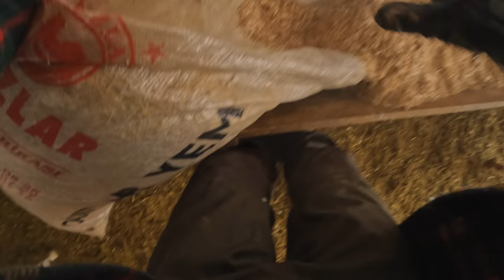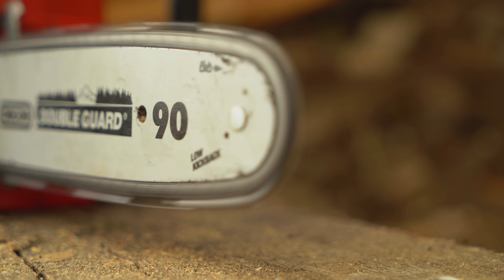Solo Log Cabin Building, Supplements for My Cottage in the Forest, Goat Feeding | life in nature #2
Definitely watch this relaxing video : "Solo Two Days - A Snowy Day in Forest Hut | ASMR Relaxation winter foresthouse"
Today, I covered the mountain and the roof part of the house and part of the house with my house product, which is made from a product grown in the forest. I couldn't finish my house due to heavy snowfall. Next week he will show a well-done woods hut.

Mr Wild Nature

Solo winter camping in wilderness, blizzard, primitive bushcraft shelter, nature sounds, survival skills, asmr, diy, off grill, camping cooking.

My videos cover topics like Bushcraft, wilderness winter camping, fishing, shelter, off grid, log cabin, primitive technology, wilderness survival and outdoor skills, do it yourself, asmr. Bushy equipment such as axes, knives, saws, backpacks, clothing systems, shelters and cooking utensils.

and you will really enjoy watching!!!

and you will really enjoy watching it!!!